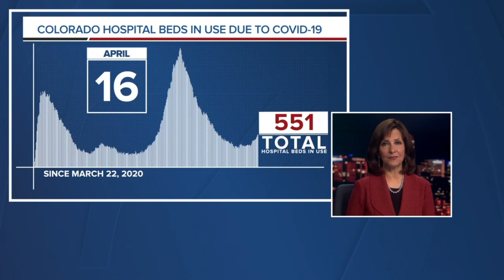GRAPH: COVID-19 numbers as of April 16, 2021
The latest hospital data showed 551 beds in use by confirmed or suspected COVID-19 patients, 10 more than Thursday. Colorado's seven-day average positivity rate for COVID-19 tests was 5.71%.